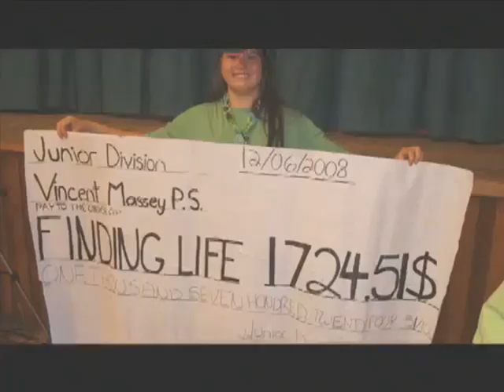FindingLife Kids helping Kids